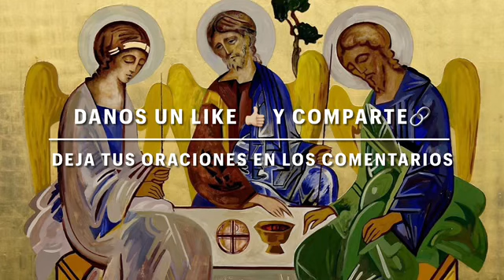Evangelio de hoy jueves 15 de julio de 2021. Mt 11, 28-30. Reflexión del Padre Felipe Brito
Lectura y comentario del Evangelio según San Mateo 11, 28-30